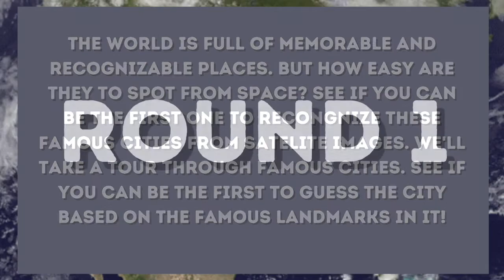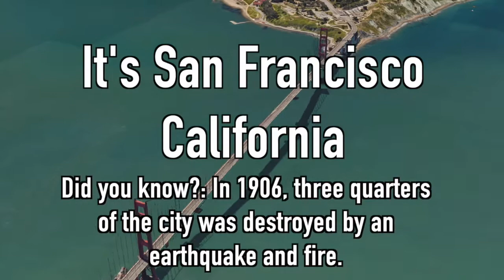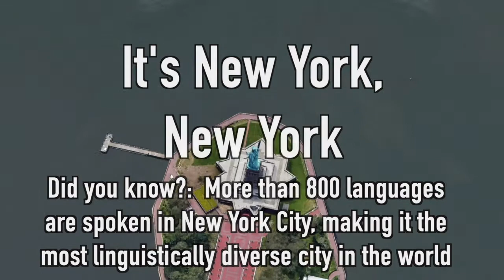SoHills Kids - April 25th - Abigail stops a fight 1 Samuel 24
How can we help make peace with others, and build a bridge between those with disagreements. Join us today as we find out!